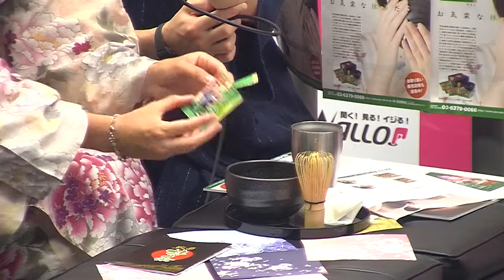戦国抹茶７月２７日放送 ギタリスト 柴田俊輔さん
1週目：よちラジ！ＭＣ藤田賀子の四国ガチンコ！世界ガチンコ！」
2週目：劇団偉人舞台の「はっきりモノいう男たちはいかがでしょう？！」
3週目＆4週目：戦国抹茶～現代の武将に聞く～